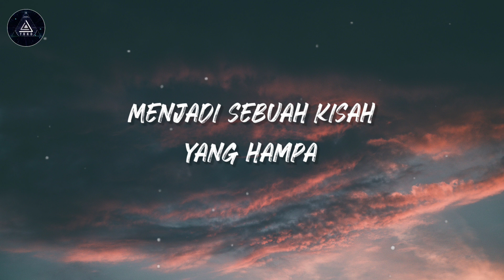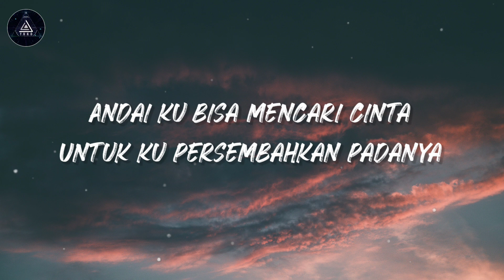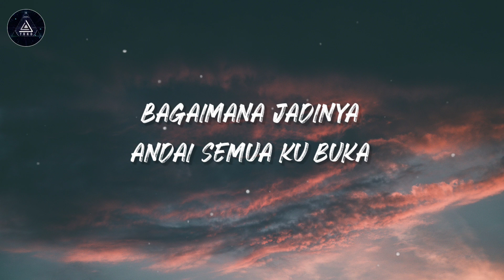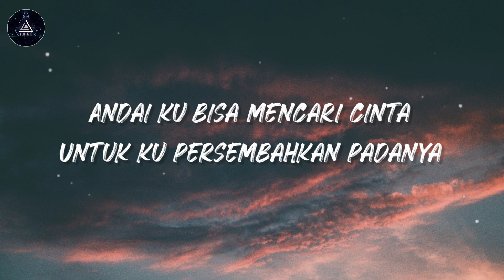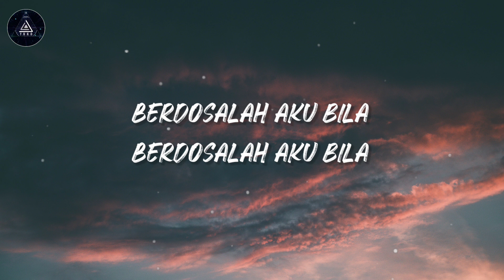NAIF - CINTA UNTUKNYA (LIRIK)